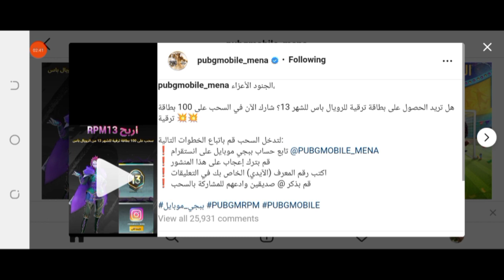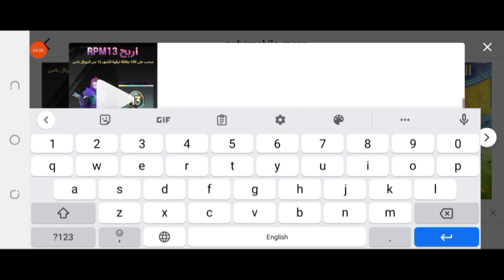ألآن فرصة لربح رويال باس RPM13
ما تنسوا اللايك👍 والإشتراك📣 في القناة وشكرآ

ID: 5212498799